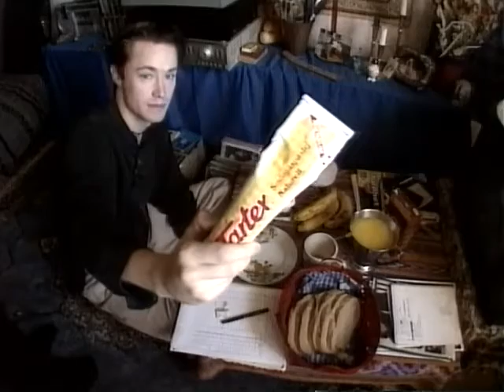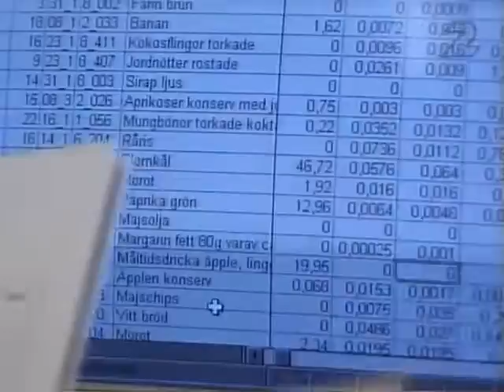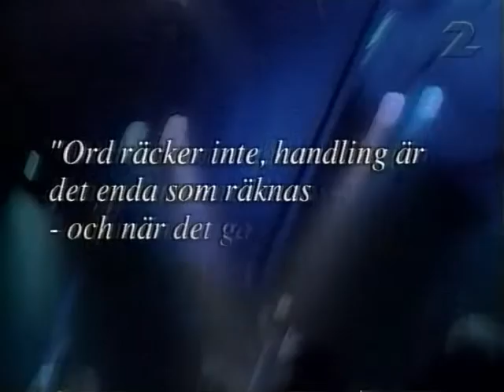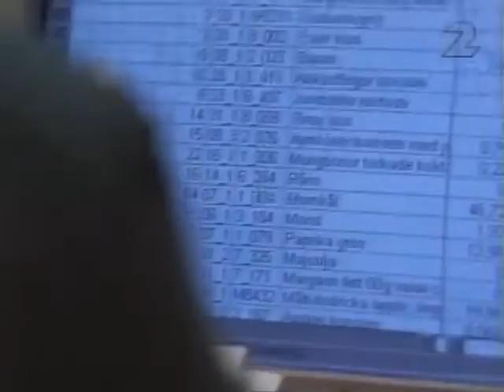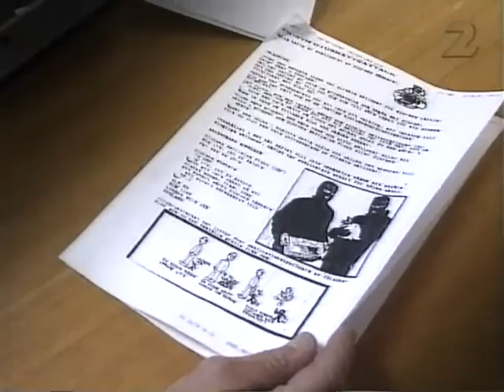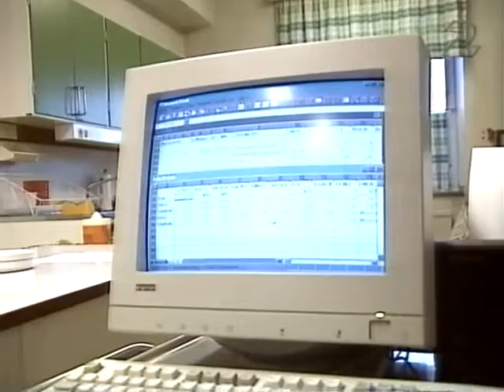Refused Norra Magasinet 4 dec 1995 About Veganism & Straight Edge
Refused Norra Magasinet 4 dec 1995 About Veganism & Straight Edge Made from a master VHS-tape If you got a better copy please let me know If a video is taken down from here it will be uploaded at the support page for this channel at facebook Feel free to follow it Support the artist! Buy their records and merch!